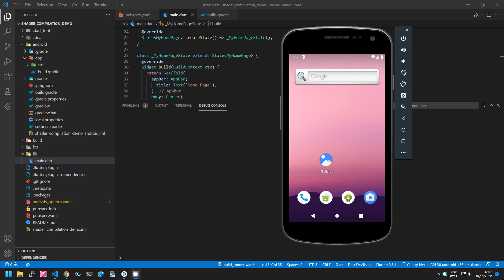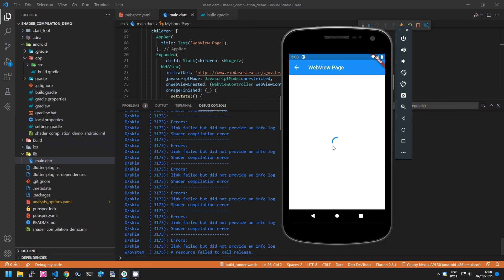Shader compilation error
demo Flutter Shader compilation error